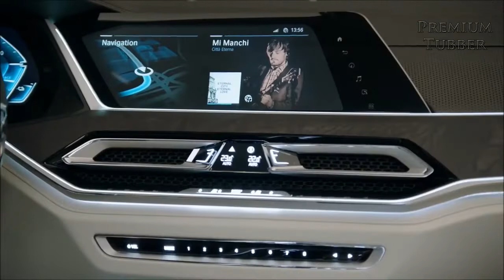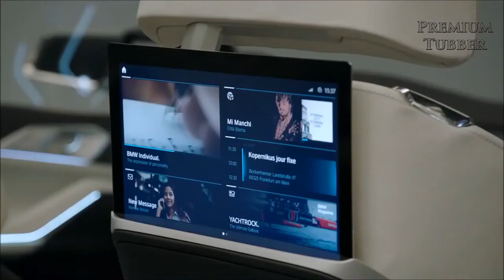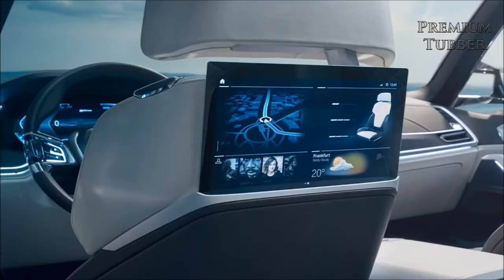THE NEW BMW X8 M COMPETITION COMING 2022 Interior Exterior Review